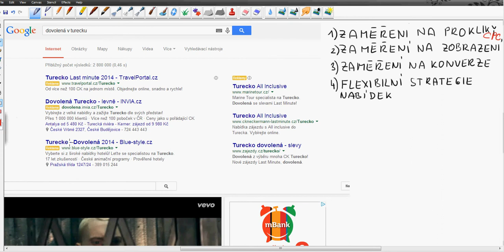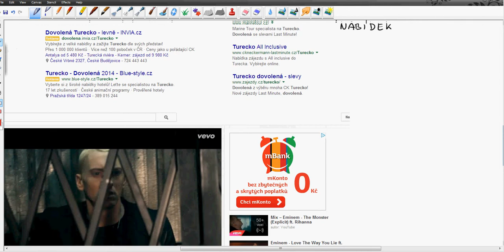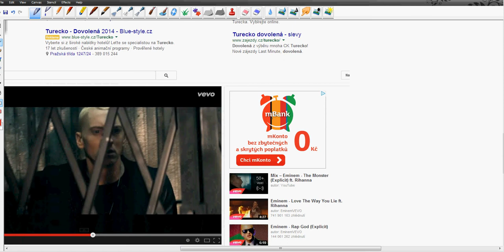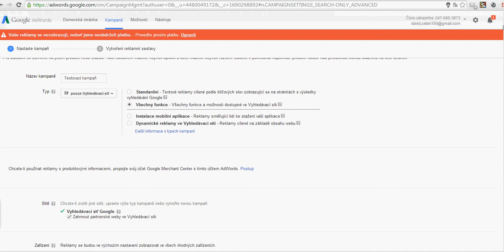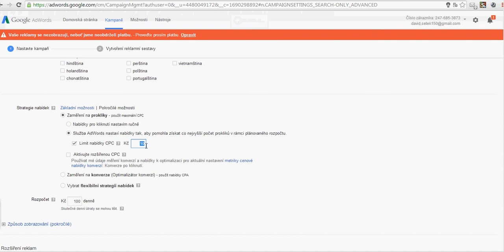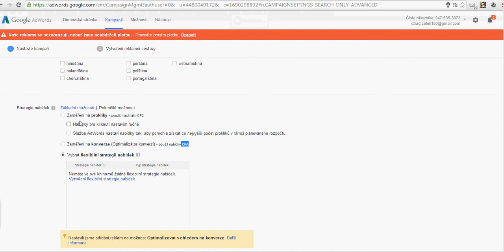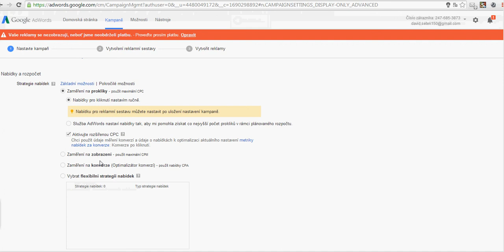31. AdWords: Nabízení cen - prokliky, konverze, zobrazení (ekospace.cz)